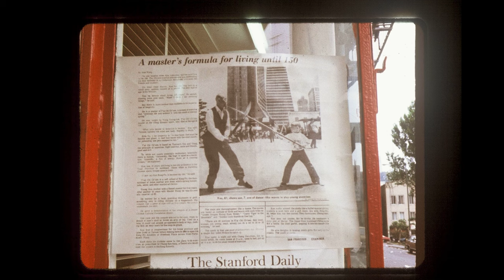Master Kuo Lien Ying's 80th birthday celebrations, San Francisco, 1975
Although there is not film footage of this very historical event, I do have some personal photos I took that day to share in this video.
The year was 1975 and a big dinner was planned to celebrate the occasion.
Very rare photos of the era.
These historical presentations are presented as a way of capturing that golden moment in time when we studied with this incredible master and a way of paying tribute and thanks for what he shared with us.